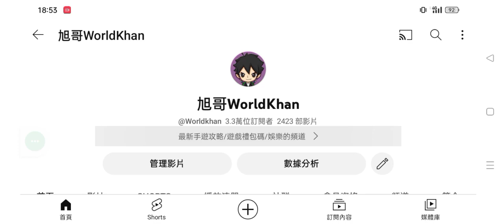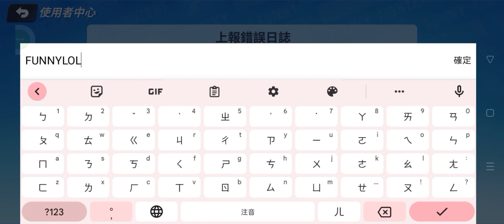旭哥手遊攻略 奇葩大亂鬥 最強隱藏神裝免費拿+最多禮包碼+隱藏序號 最暴力秒殺流+T0神角最完美開局